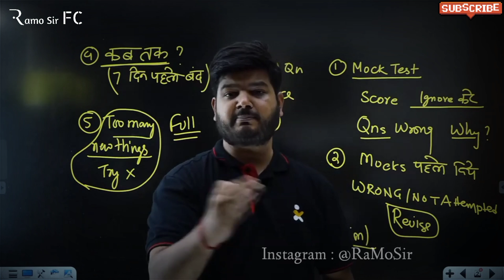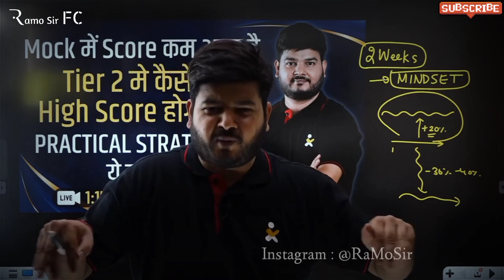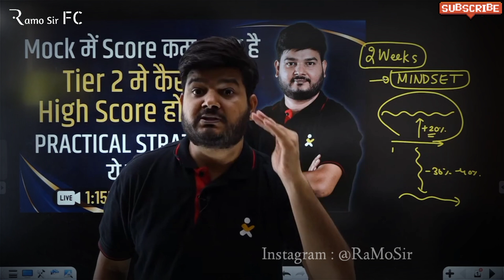Mock मे 130-140 Actual Exam मे 180+ कुछ भी हो सकता है🔥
join lakshya batch for ssc cgl 2021 mains

join Arjuna batch for ssc cgl 2022 (pre+mains)

download Examo Learning App